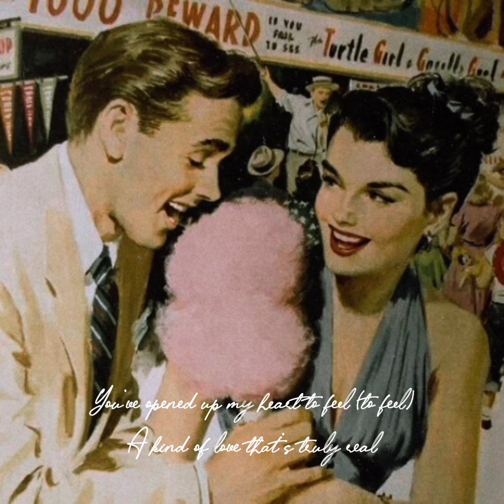98º - My Everything Lyric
`98º´